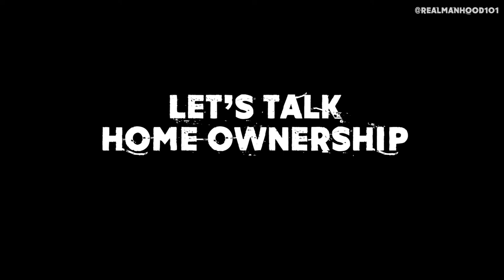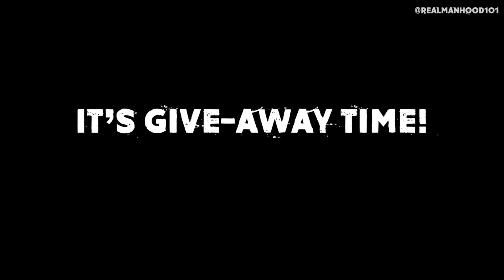R.E.A.L. Manhood 101 - Marcelas Howard - Keynote Presentation(Q&A style)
This is the "Keynote" Q&A style presentation with Marcelas Howard from our 5th Annual R.E.A.L. Manhood 101 Youth Leadership Summit "The Virtual Experience" in May 2020.

More About Marcelas:
Marcelas is an Entrepreneur, Social Media Influencer, Producer and Founder of the National Backyard Association.(1 Million+ Subscribers on YouTube)
About R.E.A.L. Manhood 101 aka RM101
Mission: bring awareness to males on what it means to be a R.E.A.L. man and empower them to: (R)eject passivity, (E)xpect the greater reward, (A)ccept responsibility, and (L)ead courageously.

Vision: see males become R.E.A.L. Men that possess better knowledge of self, are able to think critically, process positive and negative emotions, communicate effectively, make wise decisions, respect others, and exercise healthy leadership.

We will build our families, communities, and nations one R.E.A.L. man at a time.

The RM101 Leadership Summit and College Day is our annual event focused on empowering young males to become REAL men by exposing them to an environment where they are surrounded by men who excel in life, family, business and beyond.

This 1-day life-changing experience is packed with a keynote presentation, workshops, college exposure, roundtable discussion, LIVE entertainment, business/brand expo, free food, giveaways and more.
About Our Founder:
Dwight Taylor Sr. is best known as “The Encouragement Expert” because of his genuine heart to help, serve and encourage others to live their life to the fullest. Along with being a TEDx speaker,  #1 Amazon Bestselling author and International Professional Communicator, he has also been endorsed by legendary motivational speaker Les Brown. In 2017, the Sacramento Kings named him their Jr. NBA Coach of the Year.

As the founder of REALmanhood101, Dwight has created the R.E.A.L. Manhood 101 Leadership Summit & College Day. This event has taken place annually at California State University, Sacramento since 2016. He is also the pioneer of ManhoodAwarenessMonth. This initiative happens every June and highlights the importance and need of R.E.A.L manhood in today's society. For his dedication to improving the lives of others and being a force for GOOD, Walmart honored him with their “Community Playmaker” award. Dwight was the recipient of the 2019 "Man of Honor" award from California State University, Sacramento and was named to Sac Cultural Hub's 2019 "Black Men In Leadership" list.

Dwight uses public speaking, conducting workshops, teaching empowerment sessions, life coaching, consulting and music to encourage people to be the best version of themselves, every single day with no moments off. Whether giving motivational presentations in Australia and the Cayman Islands or standing in a DMV line in America, encouraging greatness with empowering statements is what he does on a daily basis.

Dwight has been seen and heard on SHOWTIME, FOX, CBS, BET, ESPN, JUCEtv and more. This Bishop O'Dowd alum earned his Bachelors of Science Degree from California State University, Fresno. Originally from Richmond, CA, he currently resides in Sacramento, CA with his wife and 3 children.